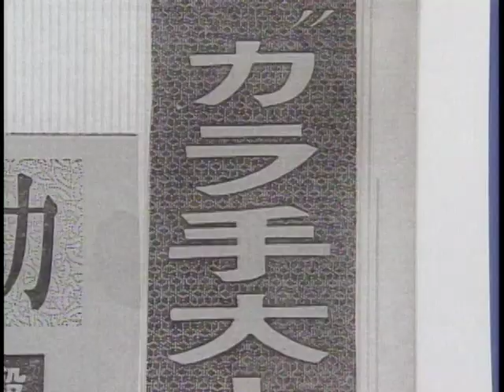Масутацу Ояма и Шокей Мацуи (видеоремастер 2014 г. к 50-летию киокушинкай)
Видео "Масутацу Ояма и Шокей Мацуи" обновлено в 2014 году к 50-летию каратэ киокушинкай.